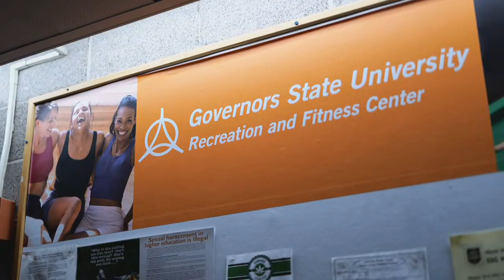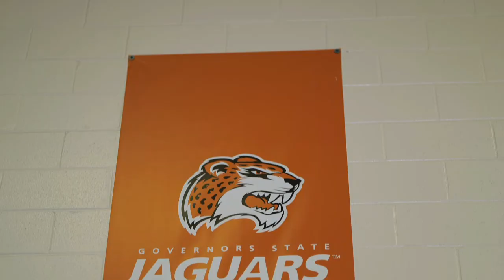Women's Soccer Review (Ante Cop)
Video courtesy of DLMD:
Claude T. Martinez – Producer
Shu Fang — Assistant Director
Zhamarr Thompkins — Host
Tiyen Simmons, Salvatore Covello — Cameras
Mark Kundla — Audio
Jazmine Grisby — Editor
Dante Corona — Graphics
Mark Kundla — Audio
Dante Corona — Editor/Graphics